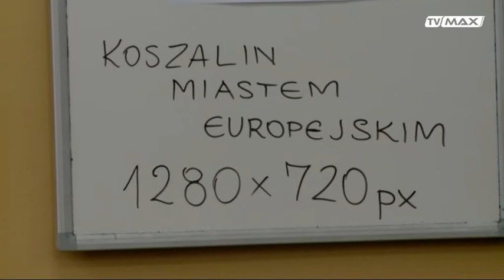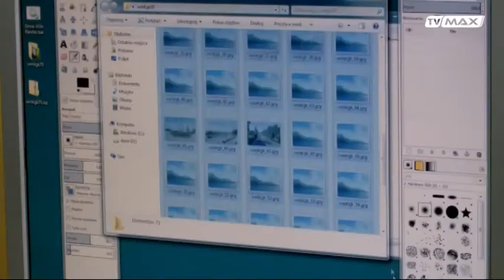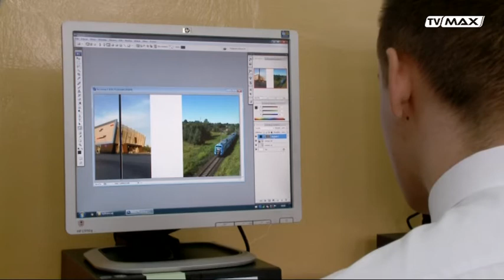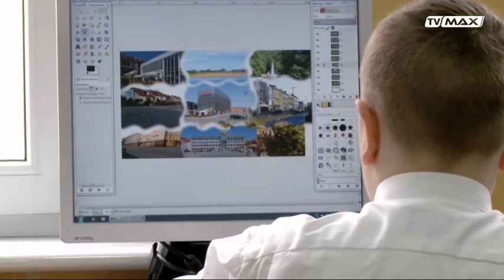Tło wydarzeń - 2017.04.07 - Rafał Traczyk